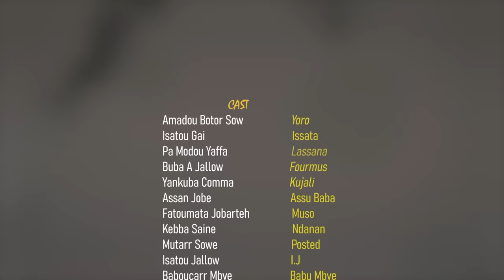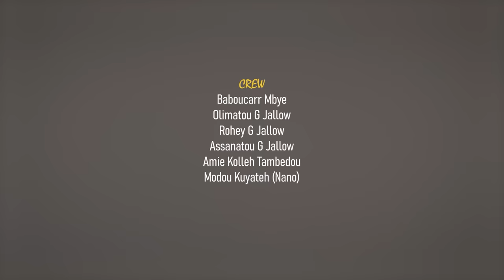GAAW EPISODE 17-Bright Stars-Yoro Sow